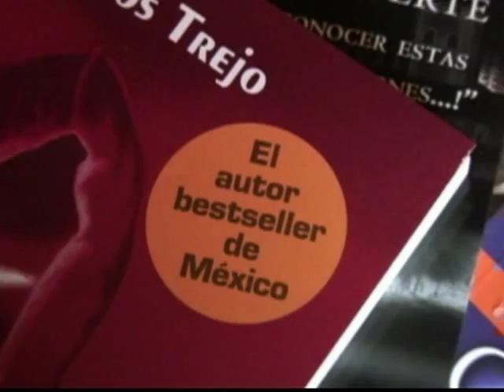BIOGRAFIA DEL CAZAFANTASMAS CARLOS TREJO ACTUALIZADA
PARA PRESENTACIONES O CONFERENCIAS